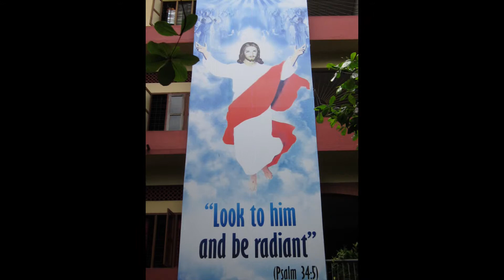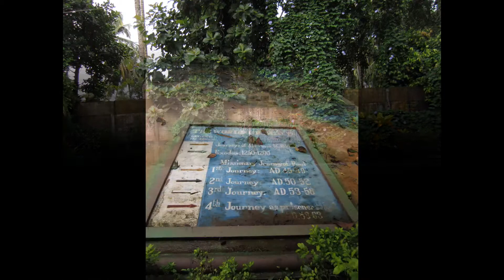Divine Retreat Center, Kerela